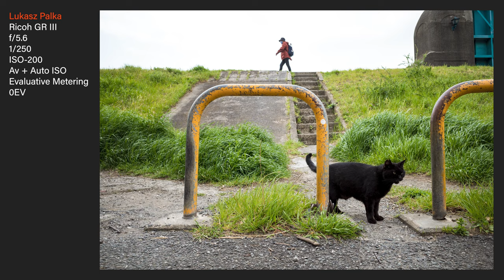Street Photography with Tomohiro Noguchi / 野口智弘とストリートフォト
MY CAMERAS:
⭐ Nikon Z6 II
⭐ Nikon Mount Adapter FTZ
⭐ Nikon D4
⭐ Ricoh GR II
⭐ Ricoh GR III

MY LENSES:
⭐ Voigtländer Ultron 40mm f/2 SL-II S
⭐ Nikon 28mm f/1.4E
⭐ Nikon 14-24mm f/2.8G
⭐ Nikon 24-70mm f/2.8G
⭐ Nikon 70-200mm f/2.8G ED VR II

TRIPOD:
⭐ Sirui T-1205X Carbon Fiber Tripod
⭐ Sirui K-10x Ballhead

VIDEO SHOT ON:
⭐ Nikon Z50

GIMBALS WE USE:
🎥 DJI Osmo Mobile 3 Gimbal
🎥 DJI RSC 2